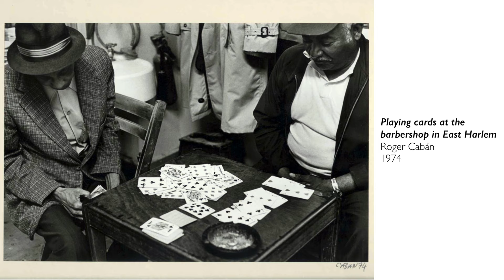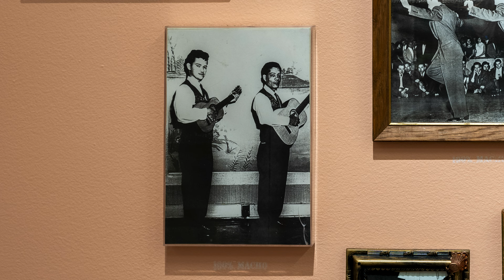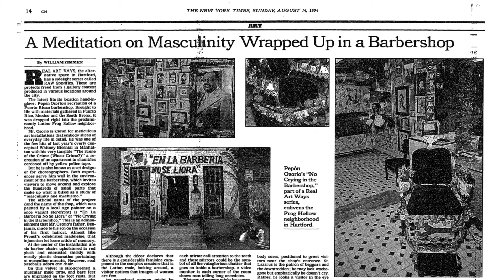Pepón Osorio, En la barbería no se llora (No Crying Allowed in the Barbershop)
Pepón Osorio, En la barbería no se llora (No Crying Allowed in the Barbershop), 1994 (New Museum installation, 2023), mixed media with barber chairs, photographs, objects, and video, variable dimensions (Museo de Arte de Puerto Rico, San Juan) © Pepón Osorio

speakers: Dr. Tamara Díaz Calcaño and Dr. Lauren Kilroy-Ewbank